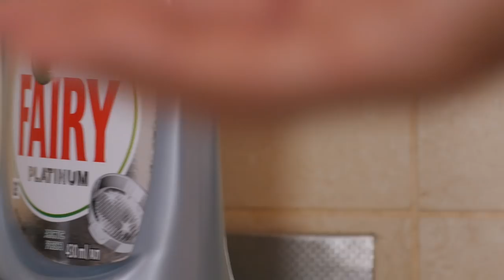FOAMEA. EPISODUL 4: CHEESEBURGER. CHEAT DAY